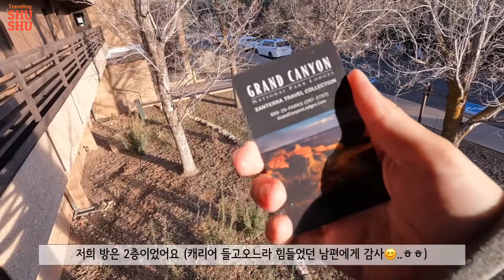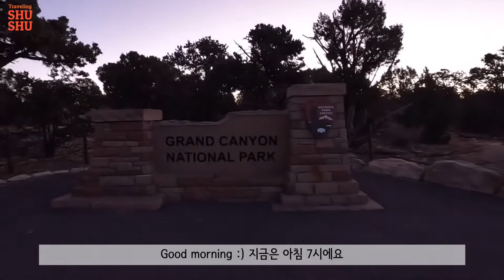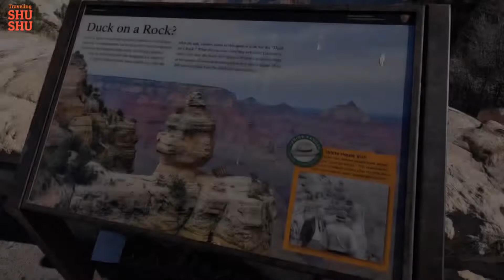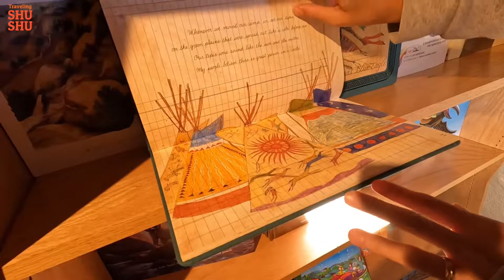그랜드캐년 여행 VLOGㆍ사우스림 핵심스팟ㆍ필수코스ㆍ미국국립공원ㆍ국립공원롯지ㆍ그랜드캐년여행꿀팁ㆍ미국서부여행필수코스ㆍ세븐매직마운틴스ㆍ미국연휴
*영상은 '설정'에서 '1080' 화질로 보시는 것을 추천드립니다💜
  (자동설정 화질은 낮게 보이더라구요 ㅠ)

안녕하세요 😃
BBC 선정 죽기 전에 꼭 가봐야 할 곳 1위! 라는 '그랜드캐년' 에 다녀왔어요
그랜드캐년 방문자의 90%가 방문한다는 사우스림의 스팟들을 열심히 보고왔어요 ㅎㅎ

라스베가스와 패키지로 자주 묶이는 국립공원이기도 하지요
저도 라스베가스에서 출발했답니다 :)

그랜드캐년에 대한 추가적인 정보는 국립공원 홈페이지를 참조하시면 좋을 것 같아요
셔틀 운행정보,  시설오픈여부, 국립공원맵 등이 자세히 나와있습니다 🙂

그랜드캐년에 방문하시는 분들 모두 안전하고 즐거운 여행되시길 바랍니다

오늘도 함께해주셔서 감사해요

ⓒ 2021. Traveling SHUSHU